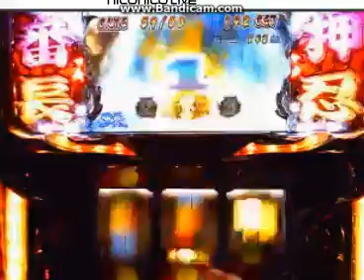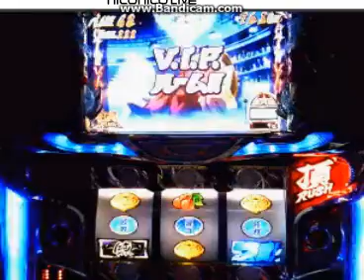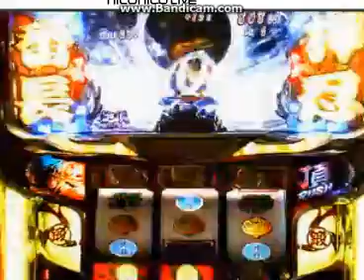押忍！サラリーマン番長 （｀ェ´）ﾋﾟｬｰ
久しぶりの絶頂ＲＵＳＨ